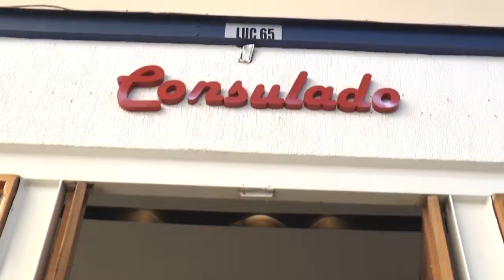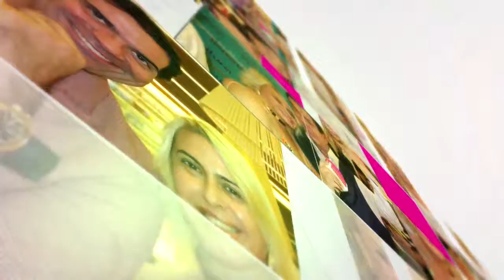Programa Mulher 30 - Feijoada Classe A - TVR